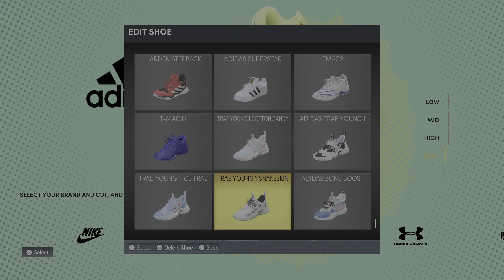NBA 2K22 Next-Gen Shoe Creator Trae Young 1 Snakeskin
Follow @JL2KShoes On Twitter